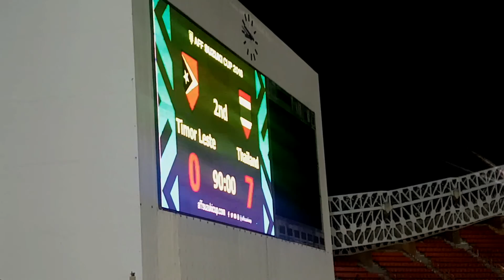บรรยากาศการแข่งขันฟุตบอล AFF SUZUKI CUP 2018ติมอร์ เลสเต 0-7 ไทย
ฟุตบอล AFF SUZUKI CUP 2018 ( เอเอฟเอฟ ซูซูกิ คัพ 2018)
ทีมชาติไทยเอาชนะ ติมอร์ เลสเต 7-0 จาก อดิศักดิ์ ไกรษร คนเดียว 6 ประตู
และอีก 1 ประตูจาก ศุภชัย ใจเด็ด
ซูซูกิ คัพ นัดแรก 9 พฤศจิกา
ทีมชาติไทยออกไปเยือนติมอร์ที่ราชมังคลา
ท่ามกลางฝนพรำ ตอน 19.00 น. พวกเรามาเชียร์ไทย